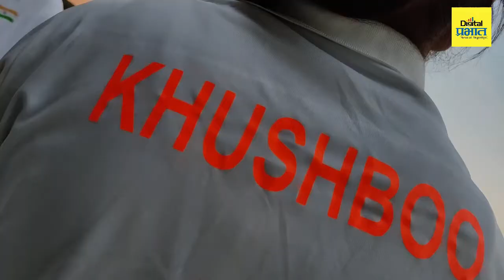Kashmir Girl Cricket Team: काश्मिरी मुलींचा क्रिकेटचा न थांबणारा संघर्षमय प्रवास